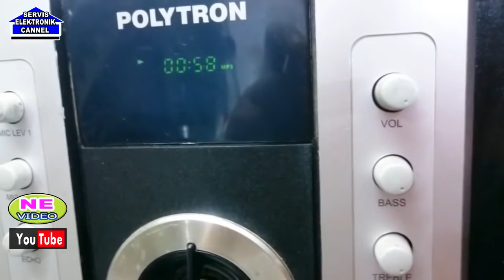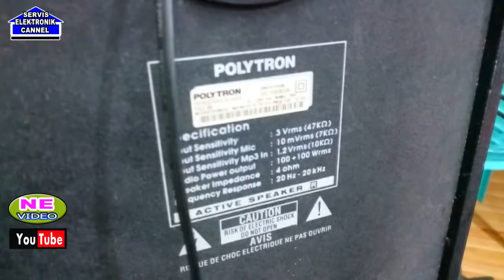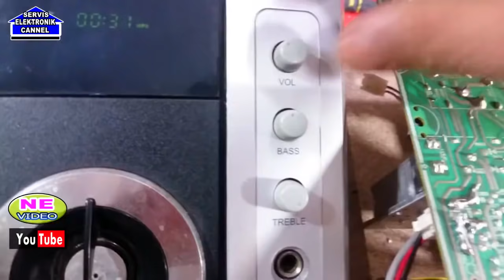Rahasia POLYTRON XBR tiba-2 suara mengecil II cara servis speker polytron suara kecil cepat & mudah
DEMO video SERVIS
video ini tentang cara menanggani speaker aktif Polytron XBR suaranya tiba-2 mengecil. trik servis ini sengaja di bagikan ke anda terutama sekali untuk sahabat pemula,
kami melakukan perbaikan pada speker POLYTRON pas/xbr  yang mengalami trobel pada bagian power amplifiernya. untuk servisannya tidaklah terlalu rumit
video ini hanyalah sebagai refensi buat sahabat pemula  elektronik servising
bisa saja gejala yang di dapati sama, namun dengan kerusakan yg berbeda
untuk itu , ini adalah satu masalah yg sngat luas  kemungkinan-2 lain yg di hadapi mungkin saja berbeda. tapi setidaknya ini adalah sbg acuan saja
sebagai catatan  NB : tidak ada maksud kami untuk mengkritik/ mencela / merendahkan Produck ini , maksud kami untuk  membuat video ini adalah untuk berbagi pengalaman kepada teman-2 di seluruh penjuru nusantara  atau tepatnya di daerah terpencil yg mengalami kendala bila satu hari mengalami trobel system pada perangkatnya .